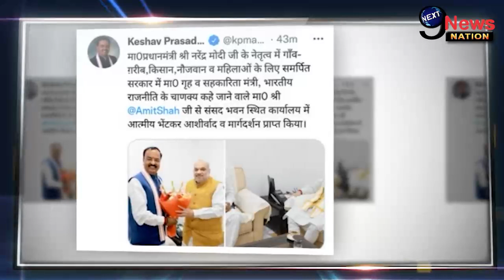मंत्रिमंडल छीन जाने के बाद केशव मौर्य ने उठाया ये कदम, मोदी-शाह से मिलकर किया..